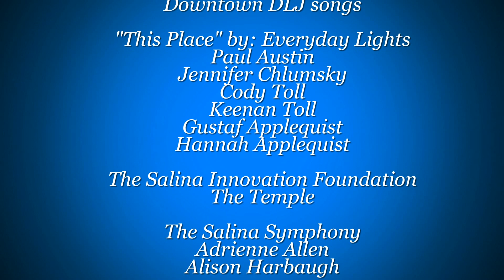Homewood Suites By Hilton Salina Downtown time lapse-video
Time-lapse video of the Homewood Suites By Hilton hotel in downtown Salina.